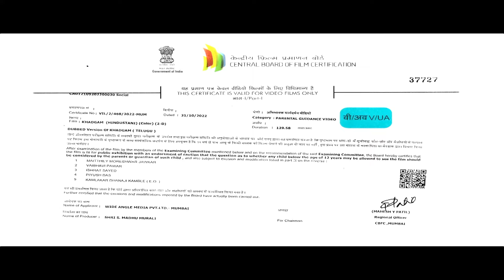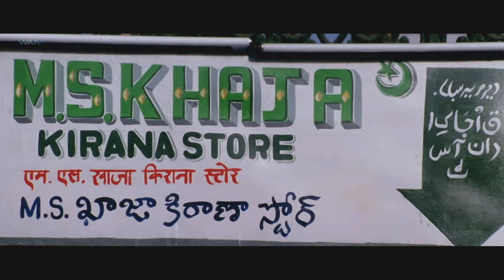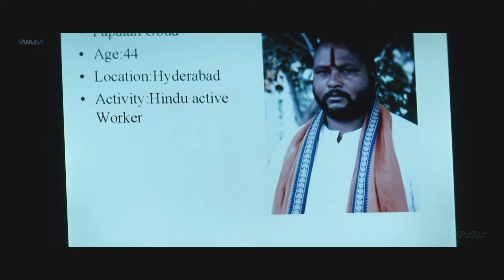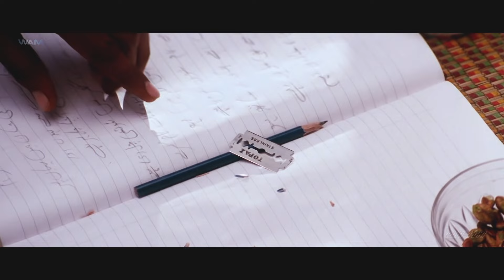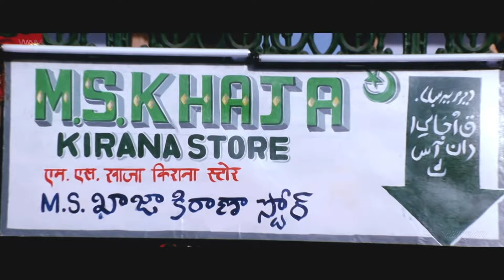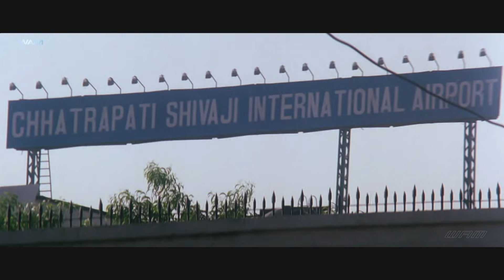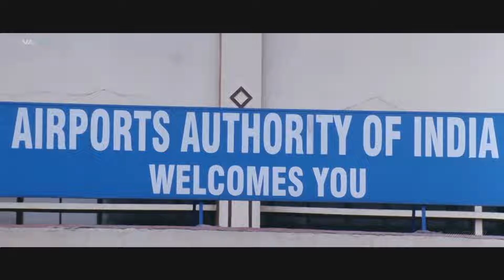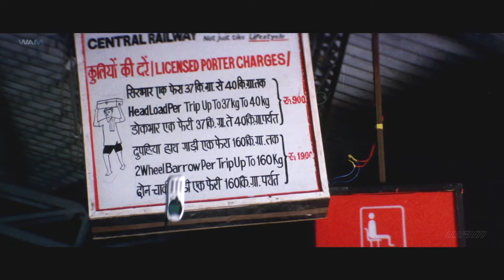Ravi Teja | Latest Released South Hindustani Dub Movie | Action Love Story Movie | Khadgam Movie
Three men from diverse economic and religious backgrounds fall prey to a gruesome terrorist attack. However, unnerved by the loss, they join hands to stop the terrorist from staging another attack.

Movie :- Khadgam
Starcast :- Ravi Teja, Srikanth, Prakash Raj, Sonali Bendre, Kim Sharma